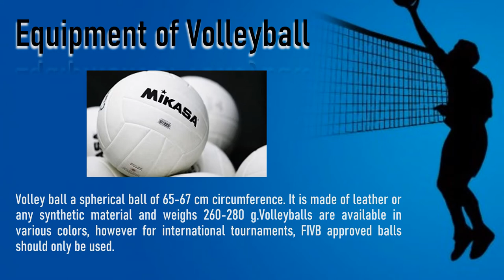volleyball ppt video